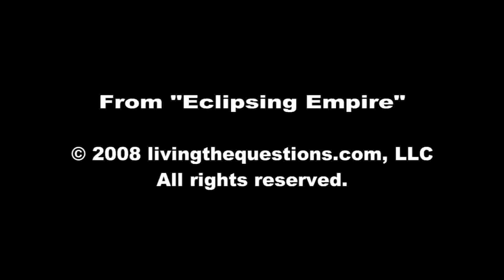Eclipsing Empire: Paul, Rome and the Kingdom of God HD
An overview of a dvd series featuring Marcus Borg and John Dominic Crossan tracing the footsteps of Paul on location in Turkey. Available at livingthequestions.com.